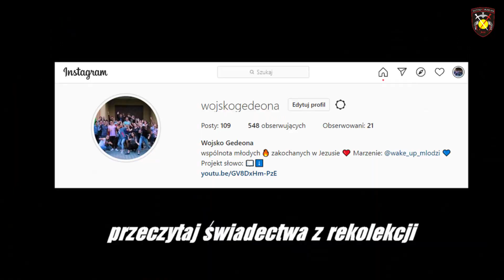Wojsko Gedeona - Soblówka 2021 - wersja krótsza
Prawie 100 młodych ludzi i On - bliski Bóg. Doświadczenie wspólnoty, która umacnia i daje siłę. Od św. Józefa uczyliśmy się jak stawać się bohaterami wiary. Zapraszamy do krótszej relacji z wyjazdu :)

Muzyka: Mocni w Duchu - Power On - Modlitwa o miłość (instrumental)